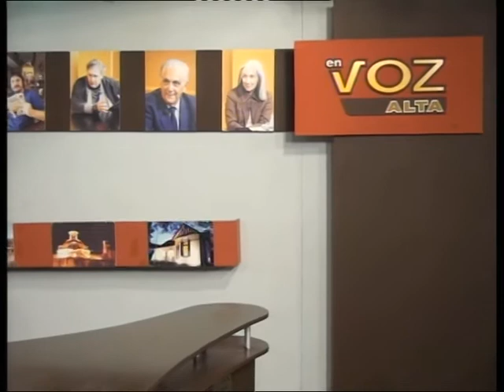En Voz Alta | Maxi Buchiell Bloque 1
Un alquimista en la cocina. Maxi Buchiell es un cocinero marplatense que se enamoró de Alta Gracia. Sus platos se elaboran en base a productos del Valle de Paravachasca. Mirá el programa completo en nuestro sitio web